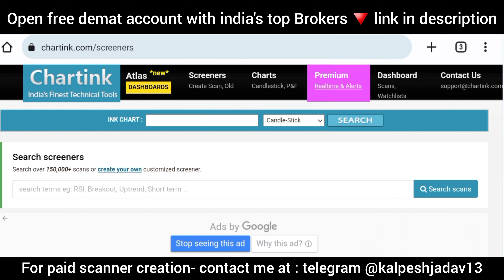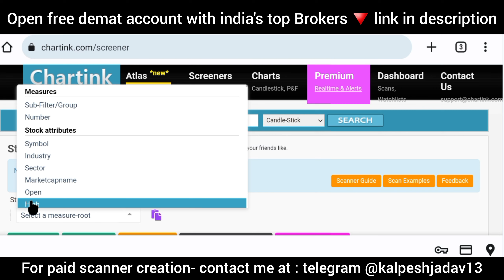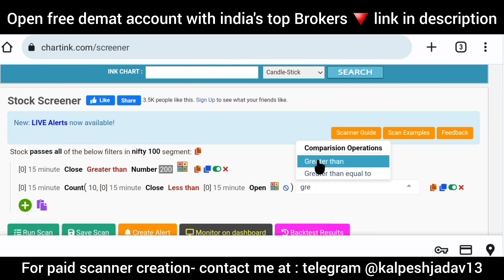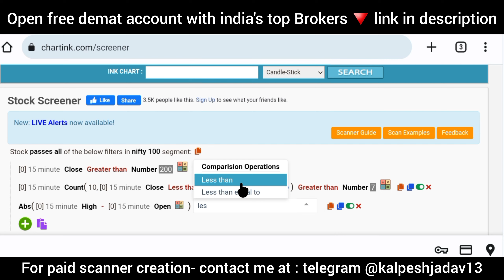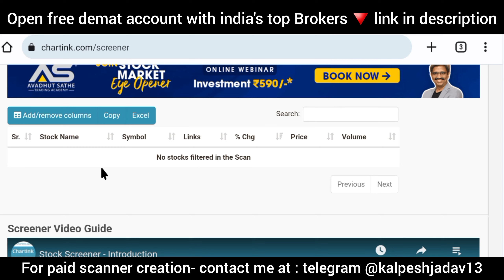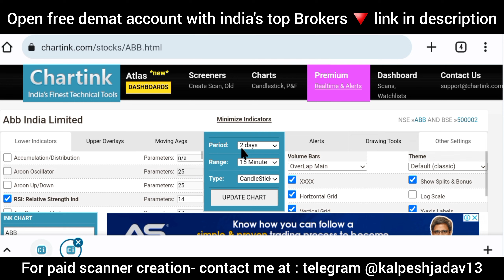chartink scanner | How to find intraday stocks for trading | Pinbar Candlestick Pattern Scanner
In this YouTube video, we will explore a powerful scanning technique using the combination of the 5 exponential moving average (EMA) and pinbar patterns on Chartink. Whether you are a beginner or an experienced trader, this strategy can help you identify potential trade setups in the financial markets.
📲 Msg me on Telegram @kalpeshjadav13